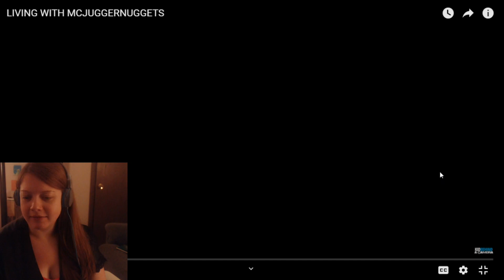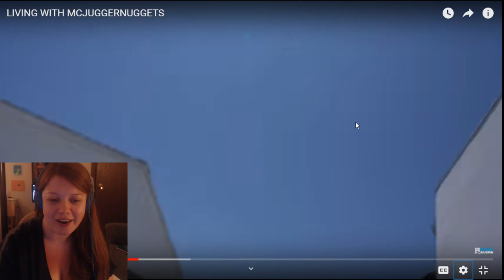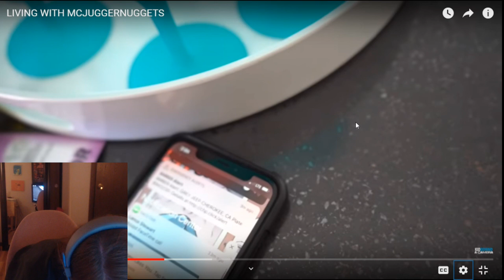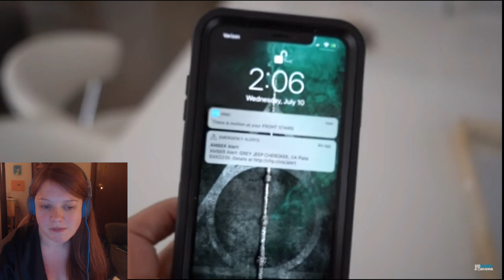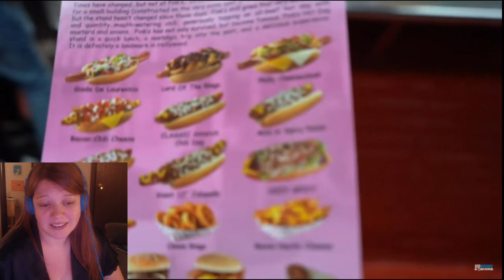LIVING WITH MCJUGGERNUGGETS By KidBehindACamera Reaction